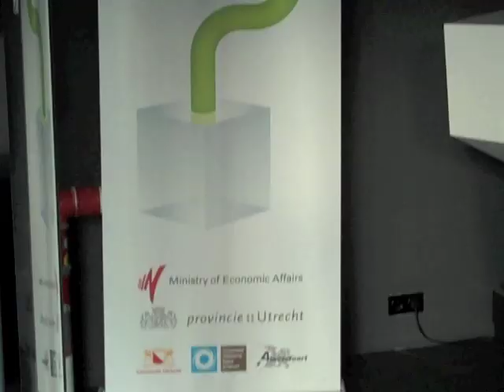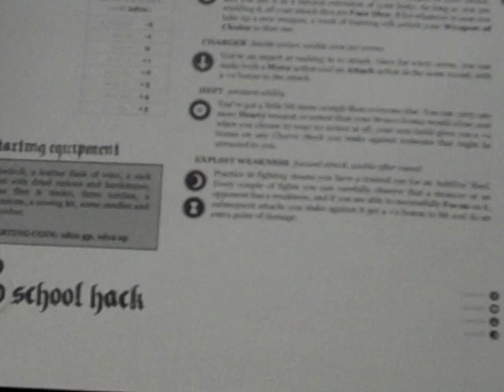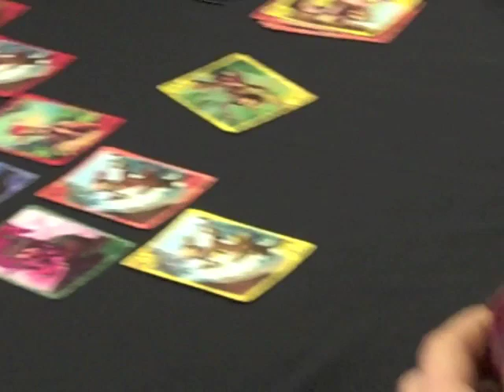NL RPG Meetup Utrecht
Sunday the 15th of january the Netherlands Roleplayers' Guild, together with the Subcultures, organized the first  Role playing Games Meetup in Utrecht at the Dutch Game Garden.
Games played were: Pathfinder, Spirit of the Century, Old School Hack, D&D 4.0 and Shadowrun. Of course we finished the day with pizza and some games.